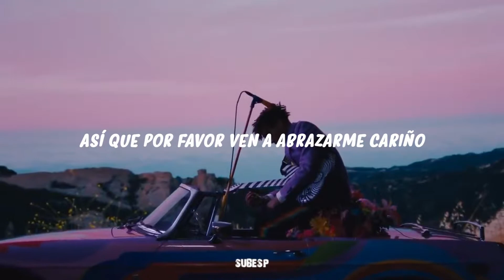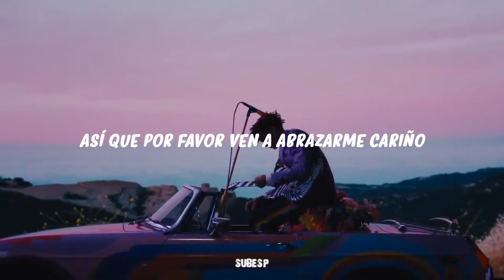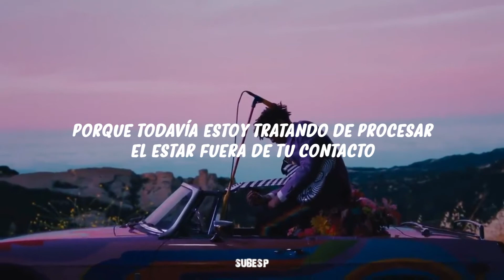Jaden - We Were Fifteen (Sub. Español)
¡Nuevo álbum de Jaden! 🎉